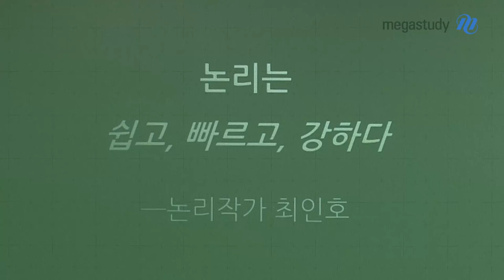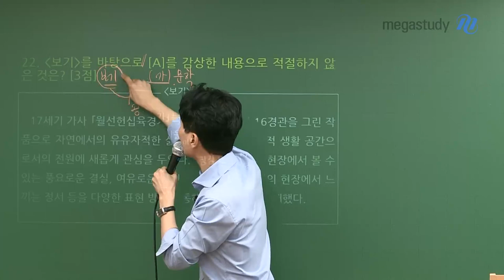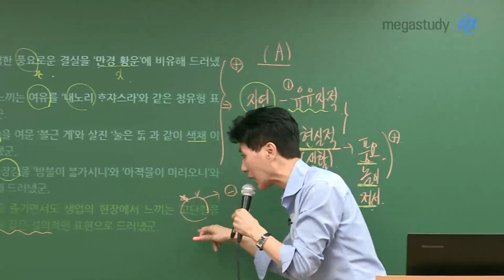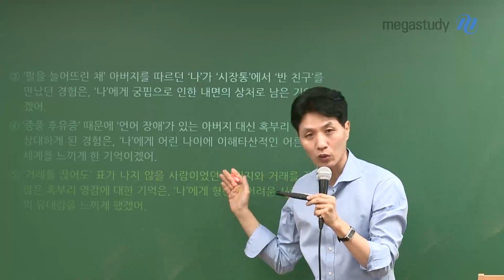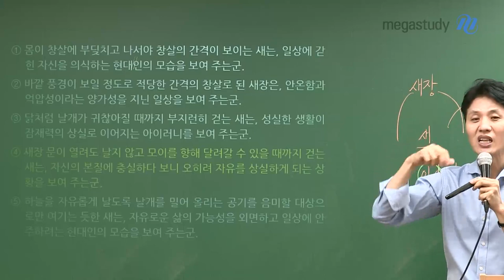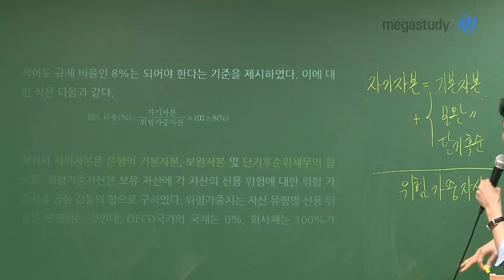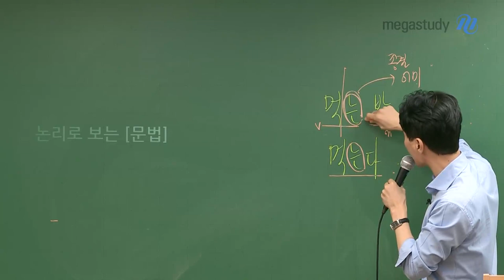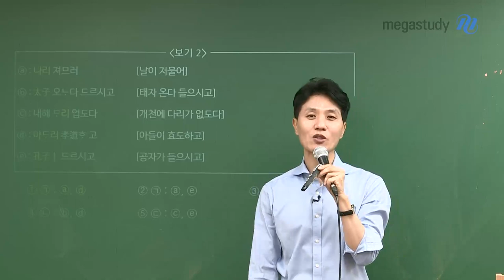[메가스터디] 국어 최인호 쌤 - 기준과 사고, 논리는 생각보다 단순합니다.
논리...
말만 들으면 어렵고 멀게만 느껴지나요?

하지만 논리는 생각보다 간단합니다.

논리는 바로
기준을 잡고 그 범주에서만 사고하는 것입니다.

논리 = 기준 + 사고

이렇게 간단한 논리가 수능 국어 전체에 적용됩니다.
문학 독서 문법 전 영역에 적용되는 논리

자, 이제부터 보여드리겠습니다.